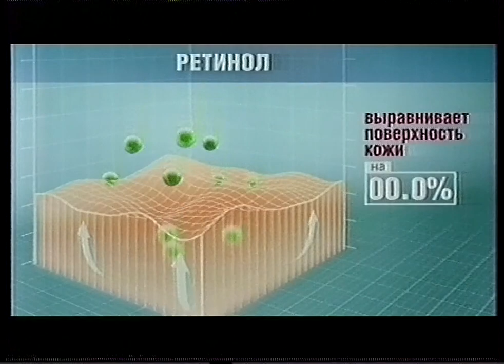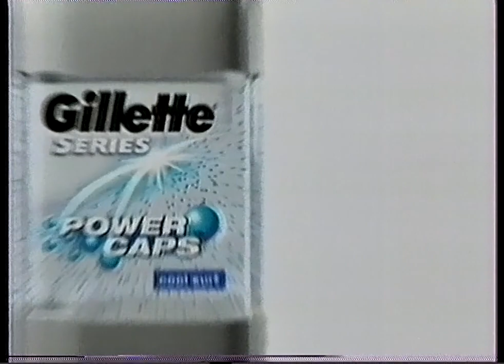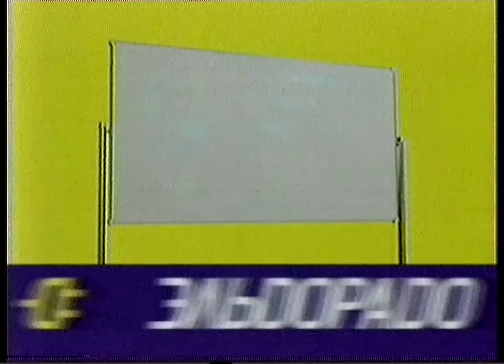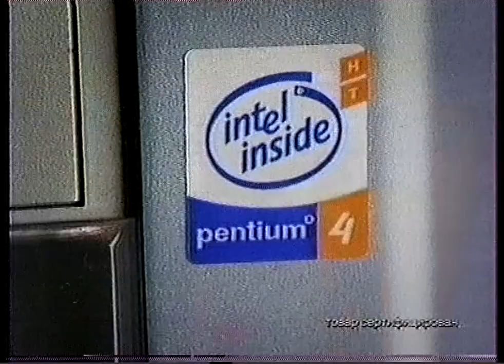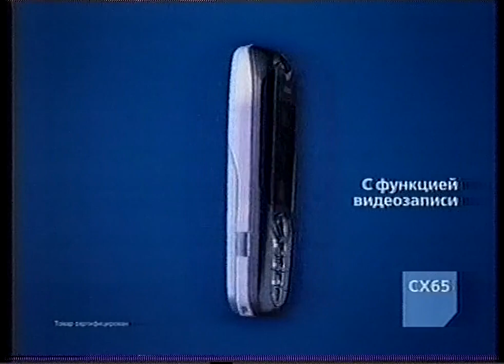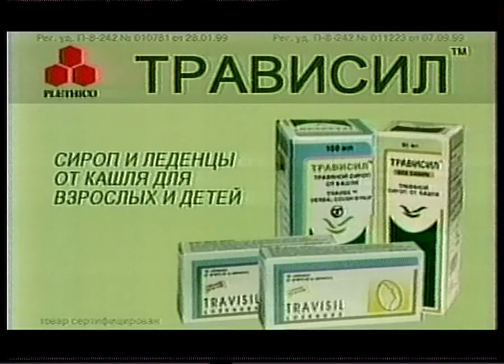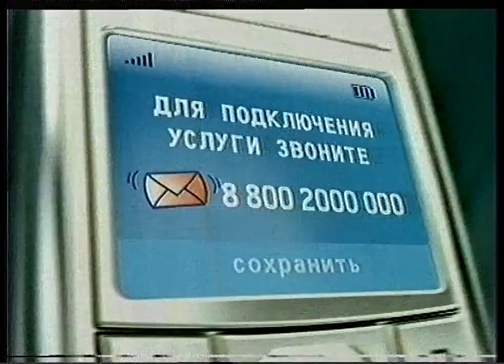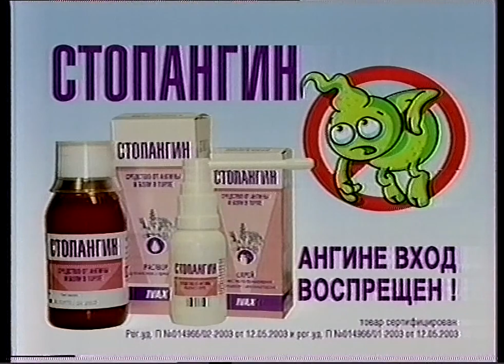Блоки рекламы и анонсов (ТНТ (Санкт-Петербург), 12.12.2004)